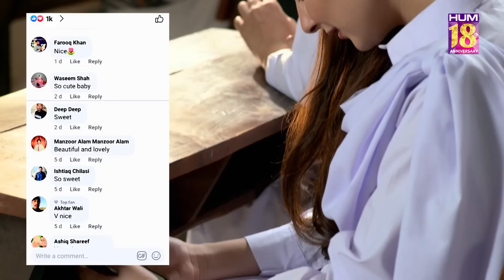Dil Ruba - Ep 01 - Best Moment 03 haniaamir - shehrozsabwari - HUM TV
Written By: Qaisera Hayat